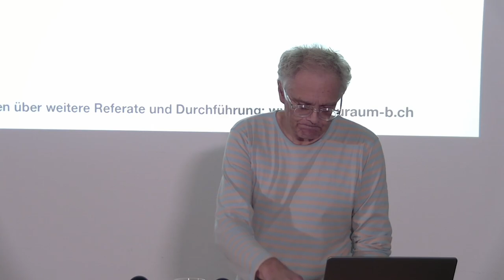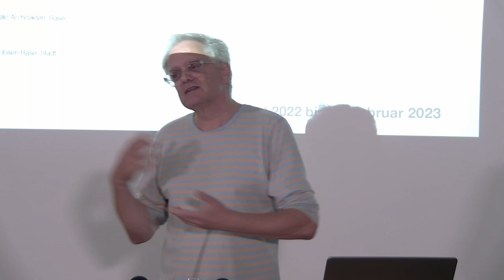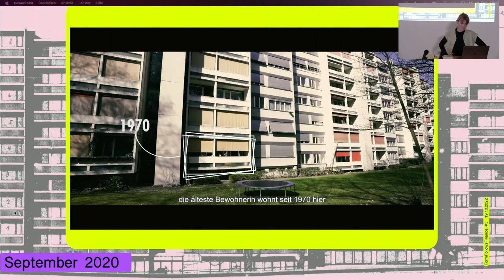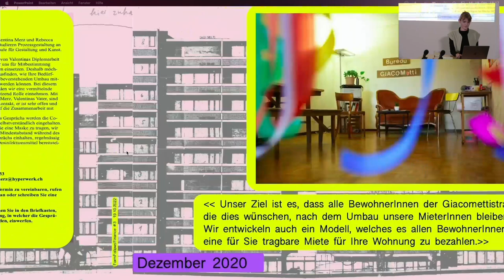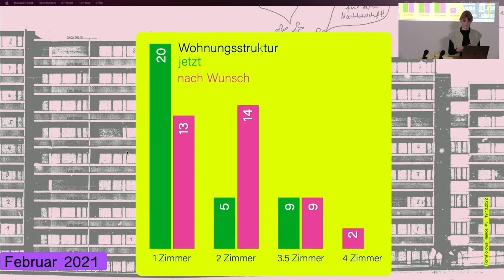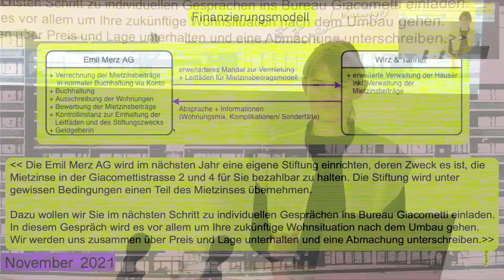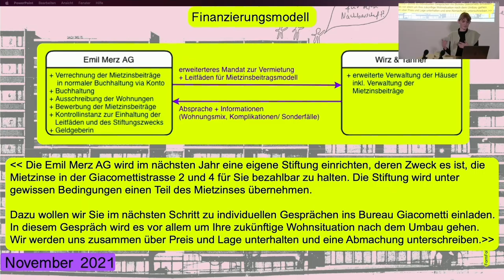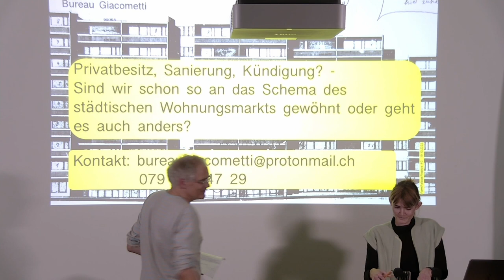Form Follows Finance Nr.3 / Rebeeca Geyer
Rebecca Geyer, Bureau Giacometti

Privatbesitz, Sanierung, Kündigung? - Sind wir schon so an das Schema des städtischen Wohnungsmarkts gewöhnt oder geht es auch anders?

Das Bureau Giacometti präsentiert ein Vorgehen, wie eine private Immobilienfirma im Rahmen ihrer finanziellen Möglichkeiten eine Sanierung auch mit Einbezug der Mietenden planen und durchführen kann. Neben Beteiligungsformaten, der Grundrissplanung und der Mietzinsausgestaltung, kritisiert es vorhandene Strukturen, thematisiert es Unsicherheiten, und die Schwierigkeit, sich auf einen noch unbekannten Weg mit wenig Vorbildern zu begeben.

REBECCA GEYER studierte Geographie an der Humboldt-Universität zu Berlin und absolvierte anschliessend das HyperWerk. Im Rahmen des Diplomprojektes von Valentina Merz co-gründete sie das Bureau Giacometti und gestaltet seither die Verbindungsstelle zwischen Eigentümer und Mietenden.

REBECCA GEYER studied geography at the Humboldt University in Berlin and subsequently graduated from HyperWerk. As part of Valentina Merz's diploma project, she co-founded the Bureau Giacometti and has since been designing the liaison between owners and renters.
She will lead the conversation together with the owner of Emil Merz AG (owner of the houses) Hansmartin Merz.